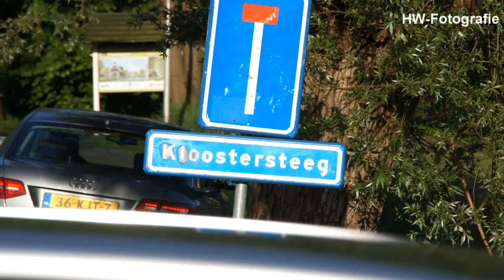Wildwest taferelen aan Beulakerweg in Giethoorn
GIETHOORN - Een tweetal koeien zijn op woensdagavond 3 juni 2015 ontsnapt vanuit een weiland aan de Beulakerweg te Giethoorn. Na een lange achtervolging door tuinen en over weggetjes kwam een van de koeien in het kanaal terecht, terwijl de ander vanuit een veldje toekeek.

Diverse brandweerkorpsen werden opgeroepen om het beest uit het kanaal te halen. De eigenaar had de koe met behulp van omstanders al snel uit het kanaal en zette deze weg in een veekar.

De tweede koe zag een ritje in de veekar niet zitten en zette het op een lopen. Het dier sprong langs een afzetting, over een hek en kwam op de drukke doorgaande weg uit. Met behulp van enkele omstanders en de politie werd het beest langzaam de rustige parallelweg ingedreven. Uiteindelijk lukte het om de koe een land in te krijgen om weer tot rust te komen. Bij de wildwest-taferelen raakte de koe gewond aan zijn poten. Een dierenarts is ingeschakeld om het dier te verzorgen.